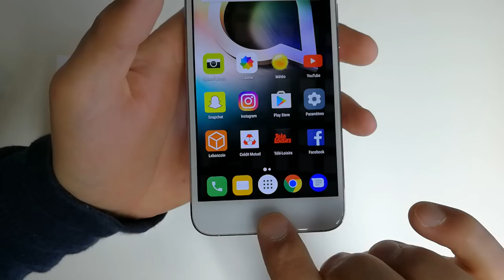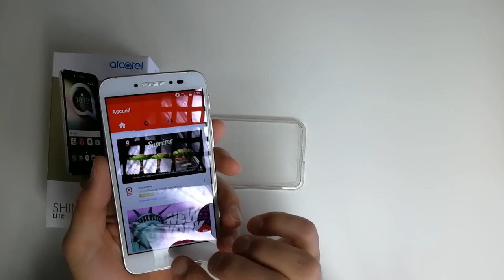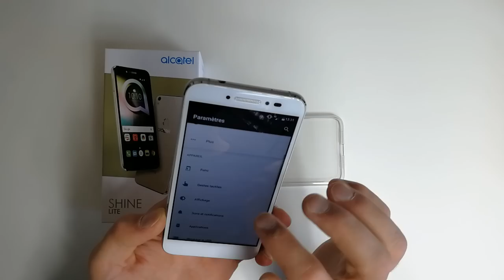Alcatel Shine Lite - 2016 : Test Français.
Compte rendu après une semaine d'utilisation du nouvel Alcatel Shine Lite, sérieux concurrent aux A3-2016 ou Wiko Ufeel.